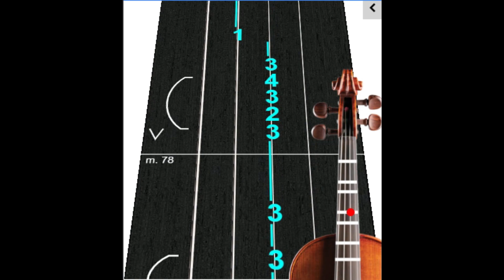minuet by boccherini violin tab